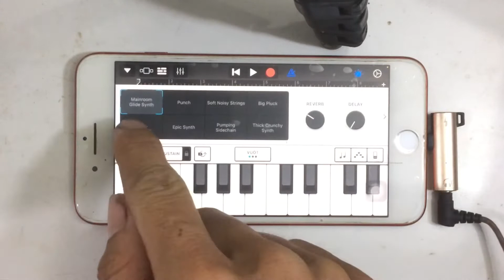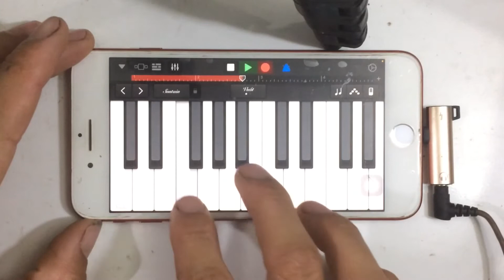Ngẫu Hứng với âm thanh điện tử ( GarageBand )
Đây là video ngẫu hứng thôi mọi người nhé. Có gì thắc mắc các bạn cứ để lain cmt dưới video. Và nhớ là luôn ủng hộ mình nhé. Cảm ơn mọi người